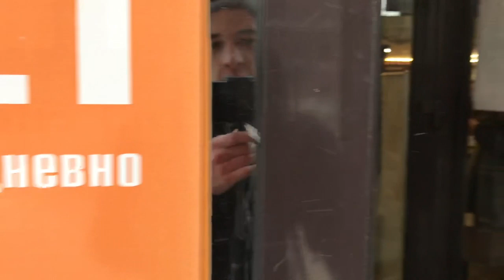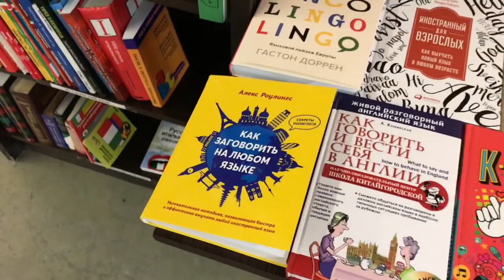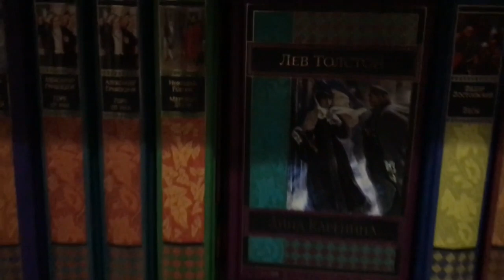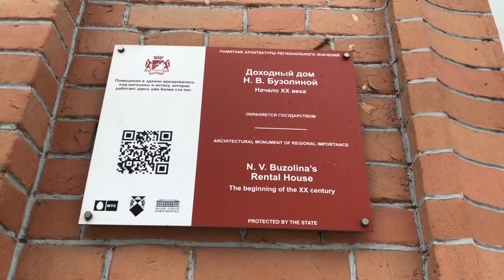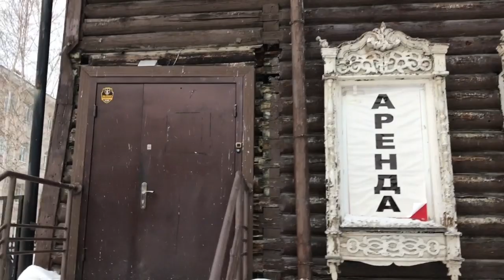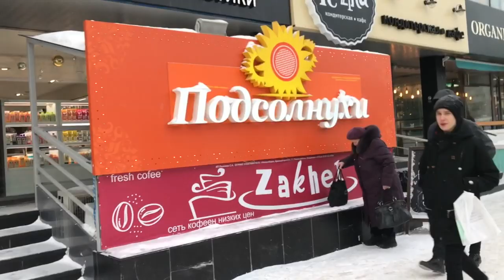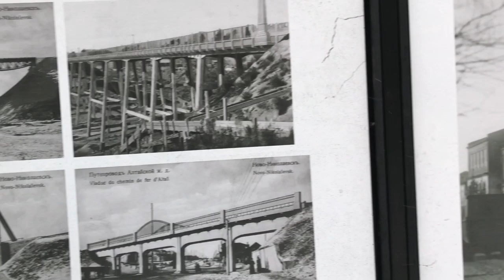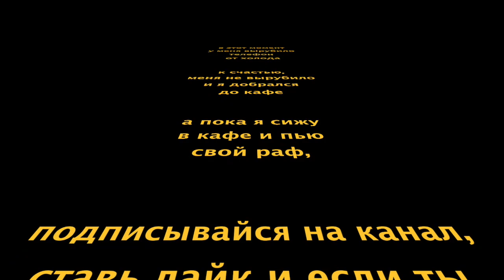Vlog in Russian 10 – Novosibirsk city center (rus sub)